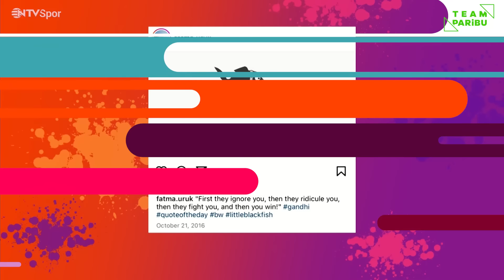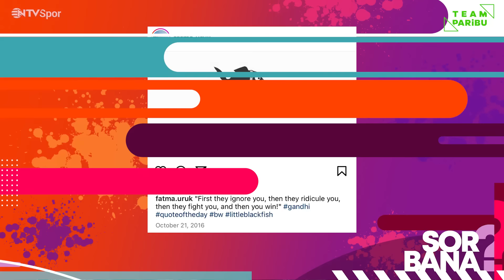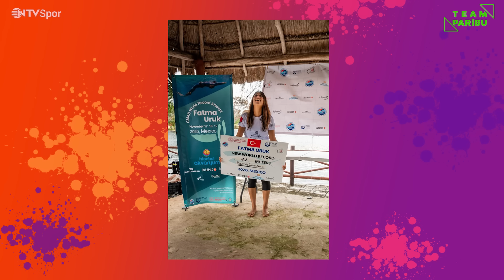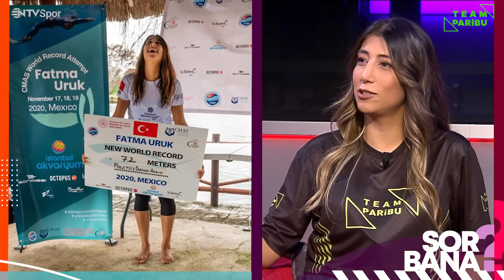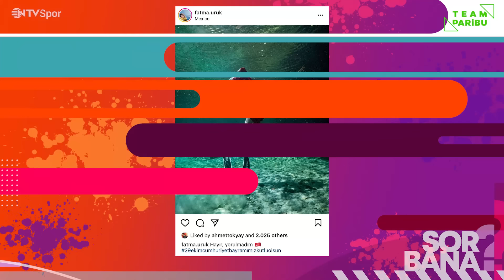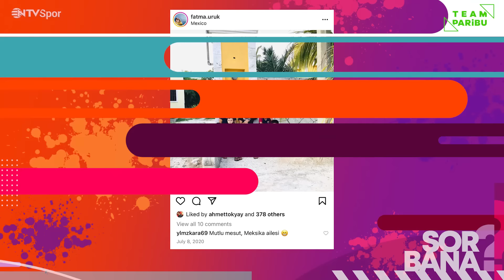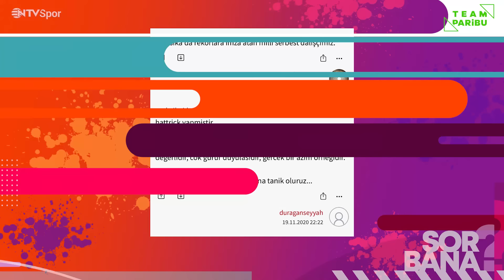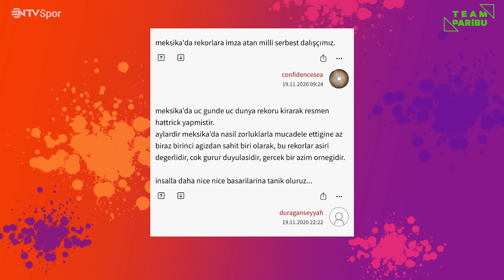Sor Bana 3. Bölüm | Konuk: Fatma Uruk 🤿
Bu video PARİBU reklamları içermektedir.

Şansın Tokyay, her bölümde başarılı sporcular ile keyifli bir sohbet gerçekleştiriyor!

Üçüncü bölümümüzde konuğumuz Milli Serbest Dalışçı Fatma Uruk!

▶️ 00:00 Giriş
▶️ 00:16 Fatma Uruk'u biraz tanıyalım
▶️ 08:32 Hızlı ve Seri
▶️ 09:50 Mentor
▶️ 11:53 Seni Seçtim
▶️ 14:28 Mesela
▶️ 17:17 Bil Bakalım
▶️ 20:20 Kapanış